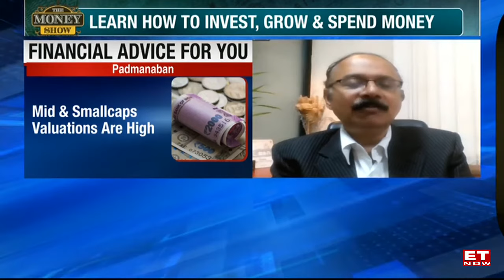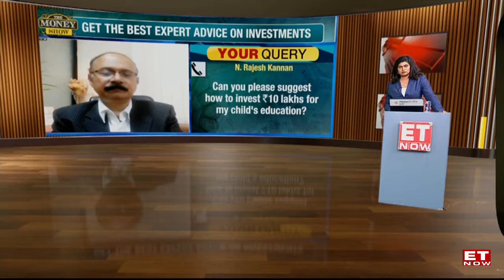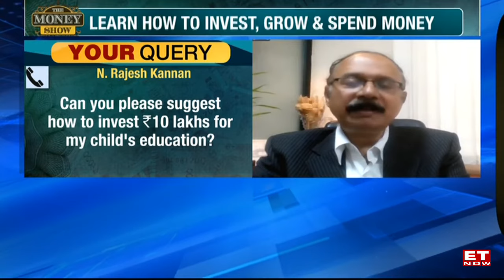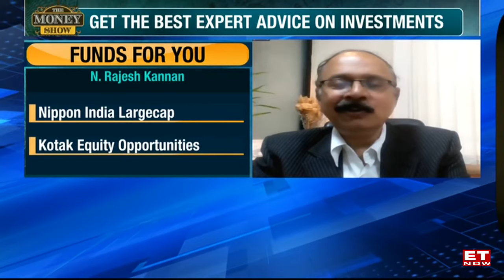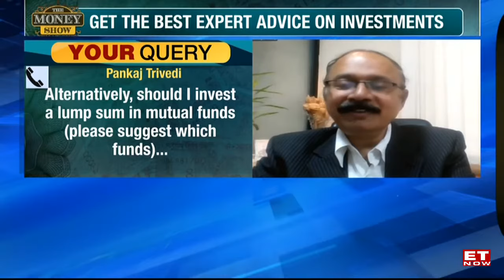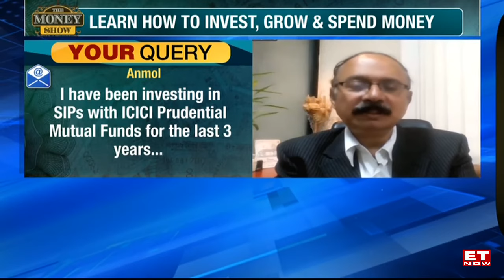Viewers' Mutual Fund Queries Answered | Investment Ideas With Anil Rego | The Money Show | ET Now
There are plethora of funds available in the market to invest your hard-earned money in. But like one-size shoes cannot fit all, one style of mutual fund will not meet your return expectation and every one's risk-taking ability. So now the big question is: How do you assess which is the right fund for your portfolio? What are the criteria that one should look at? To help you navigate through this maze, on the Money Show, we brought on board Anil Rego, Founder & CEO - Right Horizons.